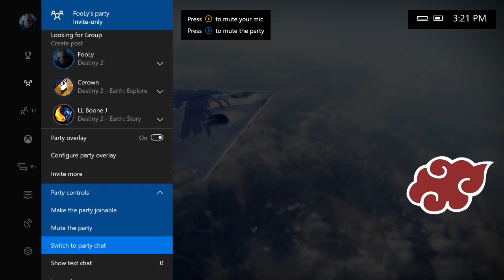Destiny 2 - Max Clan Rank / Level up clan FAST / ALL CLAN PERKS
Join our Destiny 2 Clan:
-Xbox-

You get all the benefits of being in a clan so you can unlock achievements and rare gear.

Stay up to date on new mods/guns/gamesaves by folllowing these twitters